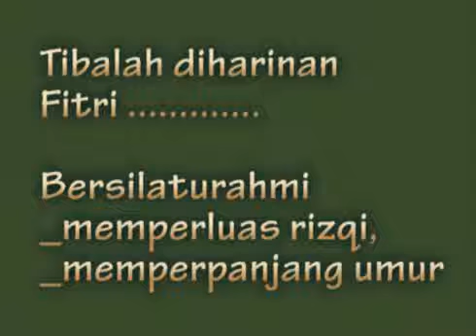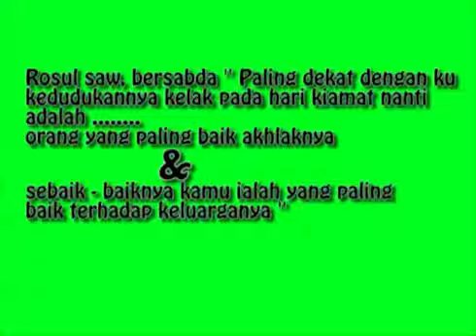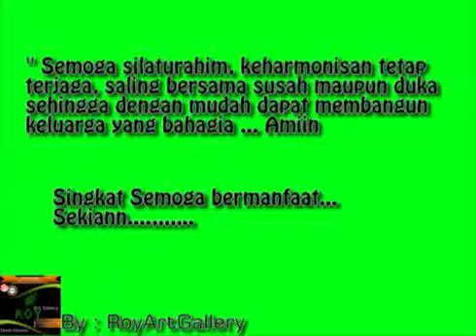ArRoyyantv Doc Lebaran 2017 Bani Anshori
Di buat untuk dokumentasi, dan melatih kemanfaatan teknologi,,, dalam tiap tahunnya sebagai penobat rindu... yang dekat merapat yang jauh di dekatkan.